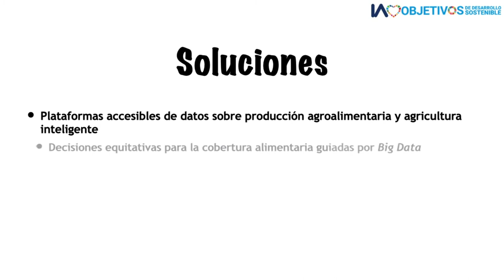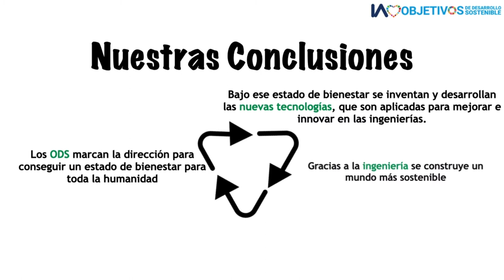IA loves ODS 2 - Hambre cero